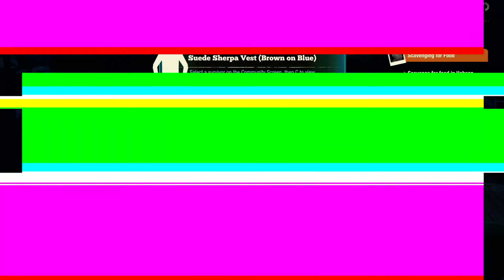State of Decay 2 | True Grit | Bad Decisions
State of Decay 2, True Grit/100 day Nightmare Zone challenge continues as we continue to clear our home from Plague Hearts and search for more food.
But the nightmare only begins after clearing a Plague Heart.

For this State of Decay True Grit run, we found Nightmare eventually got too easy. So we're using "Just more spawns" from the SOD2 modding discord. This adds more zombies on the map in total, increases horde size, etc.Also, because I am playing with people everyone who joins is representative of a player in the community. So should they die, then I have to kill off a member of my community to keep things balanced.The goal of this is to get us to keep that desperation and stress with each outing that we originally had starting this 100 day challenge.